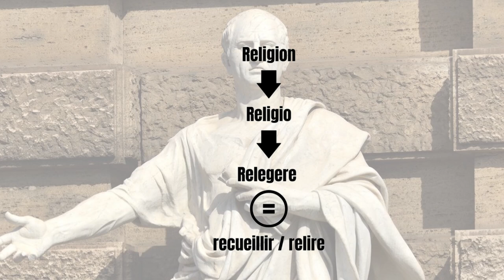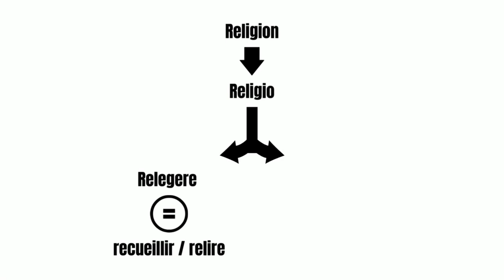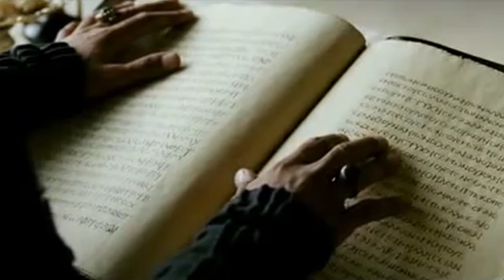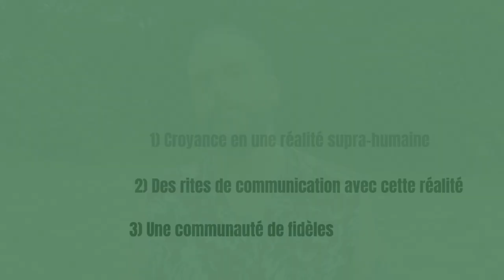C'est quoi une religion ? Spoiler : c'est plus compliqué qu'il n'y parait !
Vous pouvez soutenir mon travail en faisant un don sur ma page tipeee :

Dans cet épisode de Religare, on tente de définir le terme central de la chaine : LA RELIGION.

Cela peut sembler simple comme ça, mais croyez nous, c'est bien plus compliqué qu'il n'y parait.

Dans cet épisode on parle d'étymologie, d'Hstoire, d'Anthropologie, de Philosphie... bref, on explore le sujet ensembles à fond.

Un épisode co-écrit par Trentedeniers et Romain Vilaud qui est docteur en Histoire antique.

00:00 Introduction
01:17 Chapitre 1 - Relegere
03:52 Chapitre 2 - Religare
07:35 Chapitre  3 - La définition structuraliste
09:48 Chapitre 4 - La définition substantiviste
11:01 Chapitre 5 - Tentative de synthèse
13:08 Chapitre 6 - L'invention de la religion
15:20 Conclusion

Bibliographie :

- BENVENISTE Emile, Le Vocabulaire des institutions indo-européennes, T.2, « Religion et superstition », Paris, 1969
- BORGEAUD Philippe, « Religion romaine et histoire des religions : quelques réflexions », Archiv für Religionsgeschichte 5 (2003), p.119-130
- CAVANAUGH William T., The myth of religious violence: secular ideology and the roots of modern conflict,Oxford, Oxford University Press, 2009.
- DURKHEIM Émile, Les Formes élémentaires de la vie religieuse : le système totémique en Australie, Paris, PUF, 2008 (1ère éd. 1912).
- GENTILE Emilio, La Religion fasciste, Paris, Perrin, 2002 (trad.)
- SACHOT Maurice, « Comment le christianisme est-il devenu religio ? », Revue des Sciences Religieuses 59 (1985), p.95-118
- SACHOT Maurice, « Origine et trajectoire d’un mot : religion », Revue de Philosophie ancienne 21 (2003), p. 3-32
- SCHEID John, « Religion et superstition à l’époque de Tacite », Religion, supersticion y magia en el mundo romano, Cadix, 1985
- JACQUES Robert,  « Le "spirituel" et le "religieux" à l’épreuve de la transcendance », paru dans Théologies, Vol. 7, N°1, printemps 1999.

Sources :

- CICÉRON, De Natura Deorum, II, 28, 72
- LACTANCE, Institutions divines, IV, 28.12